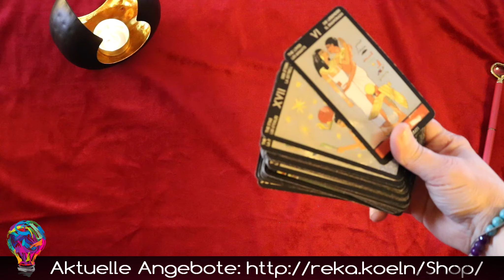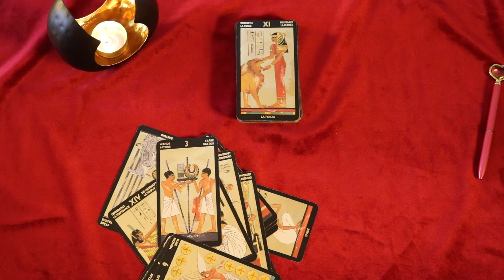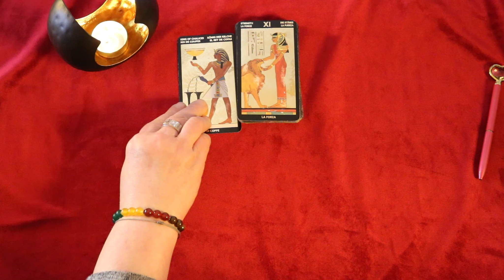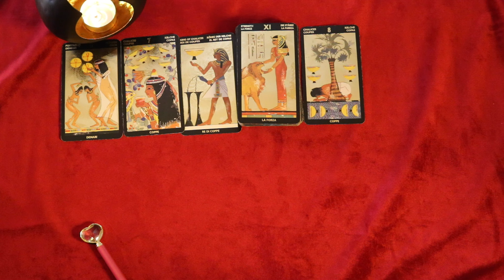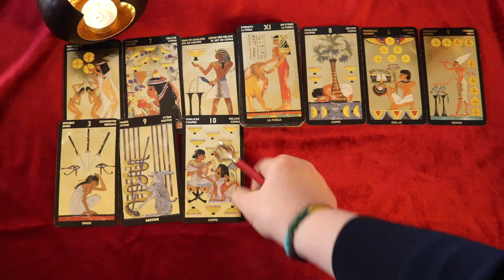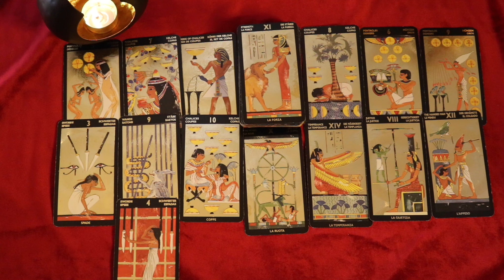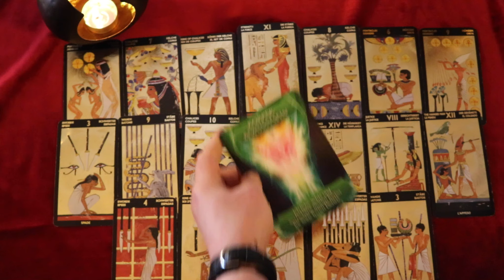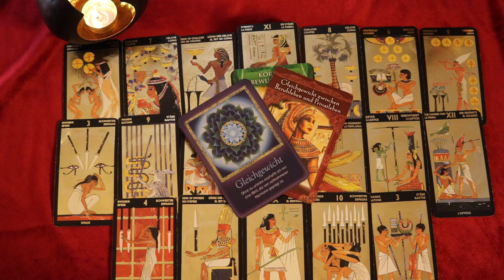Du bist seine Nummer 1 - Portal (Zwillingsflamme)